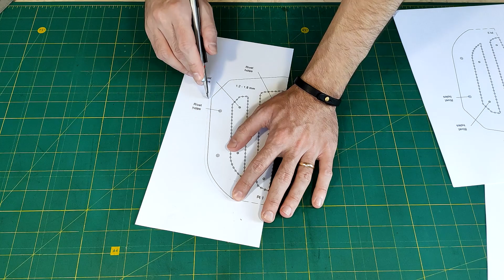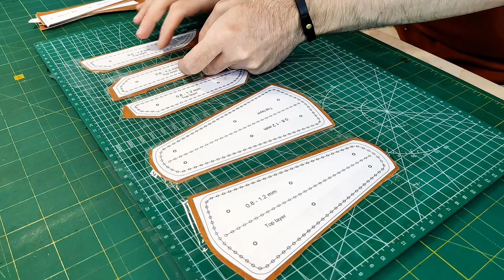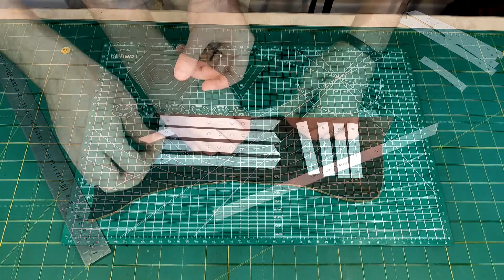Leather armguards DIY pattern and tutorial / Leather bracers / Leather pattern / how to make armor.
Pattern for pair of  medieval leather armguards with palm cover. Beautiful addition to cosplay costume or your LARP game.
►Project can be done in one day, follow video instructions and text hints on the pattern.

► Pattern and additional info :

► Etsy shop for more Patterns